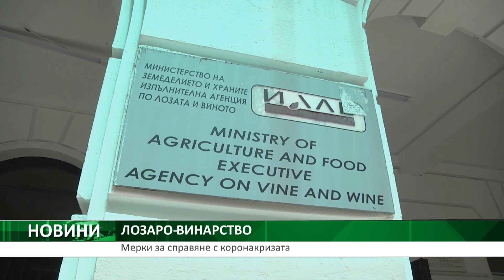ЦЕНТРАЛНА ЕМИСИЯ НОВИНИ НА АГРО ТВ - 27.05.2020 Г.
Приеха Закона за храните на второ четене
Акценти в емисията:
Обявената наскоро европейска стратегия "От фермата до вилицата" ще доведе до редица промени в Общата селскостопанска политика, коментират експерти от Европейската комисия
139 ракети изстреля Изпълнителна агенция „Борба с градушките“ в защитавани територии в Южна и Северна България през изминалото денонощие
Народното събрание ще се запознае  с проблема за масовото измиране на пчели